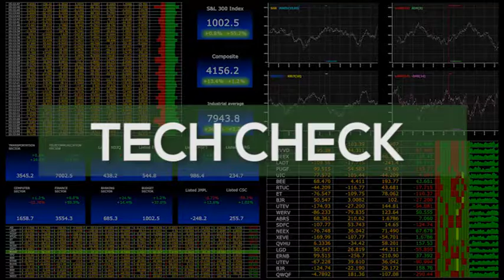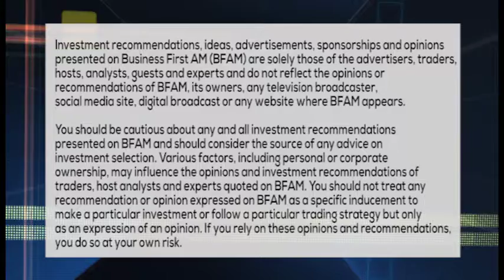TECH CHECK: Advances at Amazon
NEW TECH GADGETS AT AMAZON